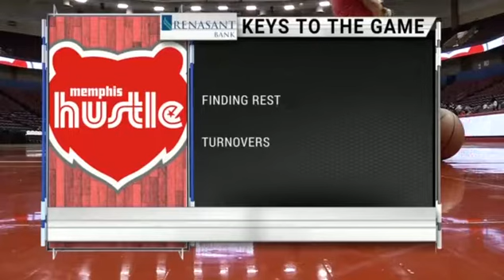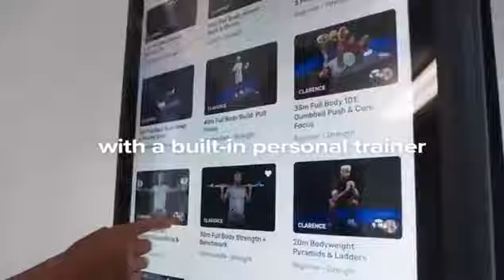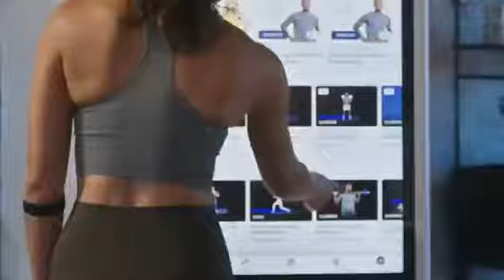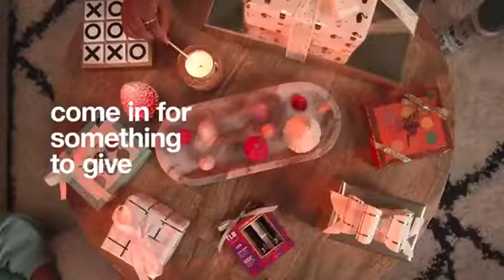Reggie Hearn - Memphis Hustle vs Rio Grande Valley Vipers - 12/9/21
15pts, 7reb, 3ast, 2stls, 1blk
7/10 FG, 1/4 3PT,